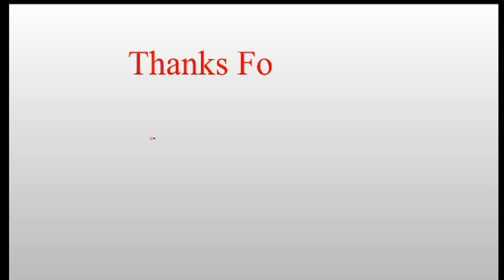చంద్రబాబు పాట వింటే కన్నీళ్లు ఆగవు.Chandra Babu Emotionally Song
Chandra Babu Emotionally Song